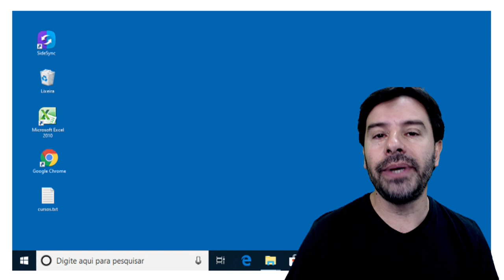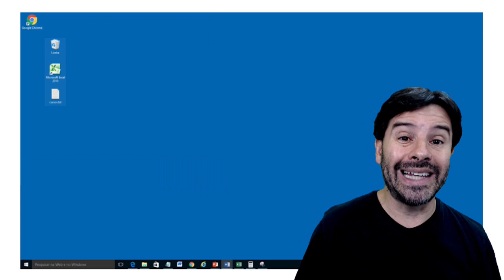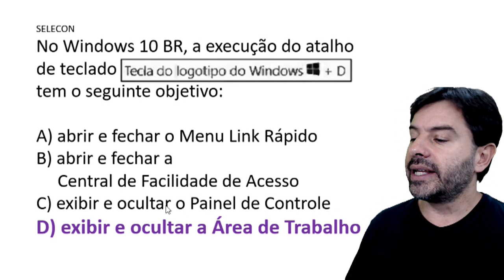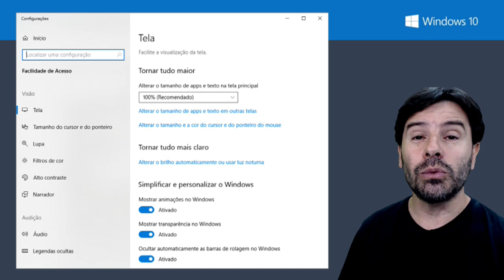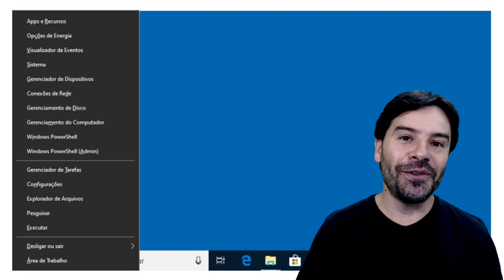Windows 10 para concursos 2020 - Aula 50 de informática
Aula 50 sobre o Windows 10 nas questões de informática para concursos 2020. Nesta aula o professor Rodrigo Schaeffer resolve questões sobre a tecla de atalho Windows + D.